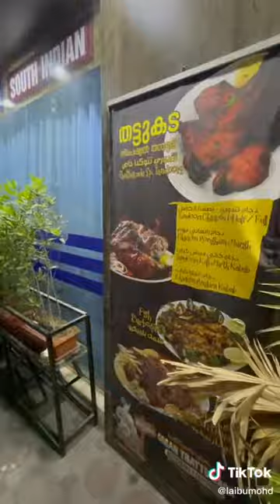ഒരു അടിപൊളി ഫുഡ്‌ കണ്ടിലെ ഫിഷ് താവ തട്ട് ദോശയും പൊളിച്ചു 👌👌🌹🌹🌹🌹🌹🌹